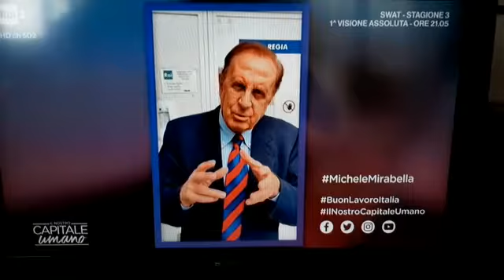27 Settembre 2020